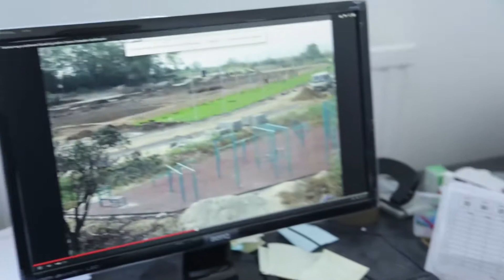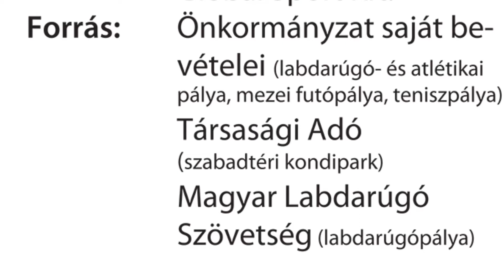Csömöri szabadtéri sportközpont átadása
Szabadtéri sportközponttal bővült a Csömöri Sportcsarnok 2014-ben, ennek köszönhetően még több helyi sportolási lehetőségből választhatunk. A sportcentrum létesítményén belül 308 székes lelátóval rendelkező nagypályás élőfüves futballpálya, hatsávos, 400 méteres salakos futópálya, 2 távolugró gödör, magasugró hely, súlylökő pálya, kondi park és 2 teniszpálya épült.

A futópálya ünnepnapok kivételével minden nap napkeltétől napnyugtáig ingyenesen használható!

A sportcentrum átadása számos gyereket, felnőttet megmozgatott, nézzék meg összefoglalónkban!